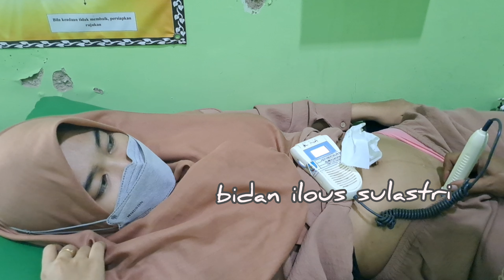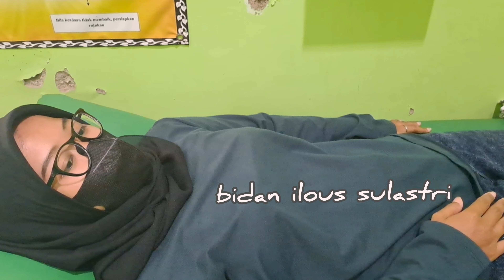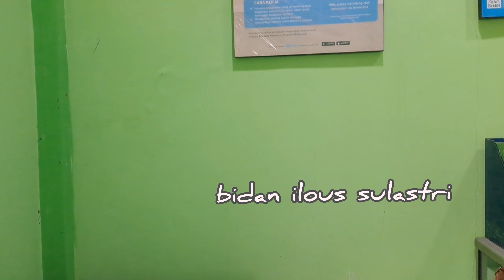💜🌹Very beautiful pregnant 🌹💜